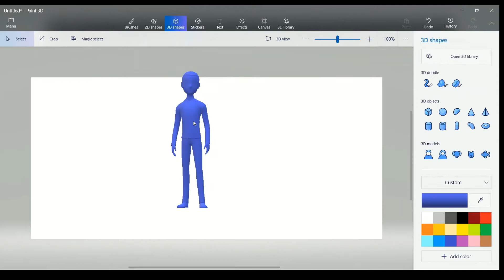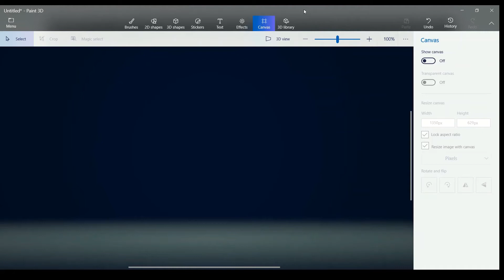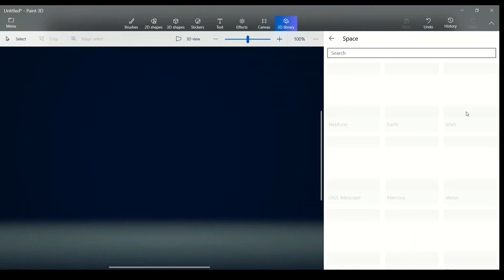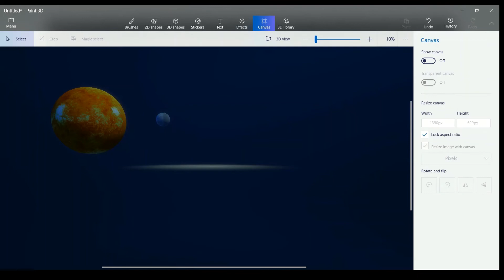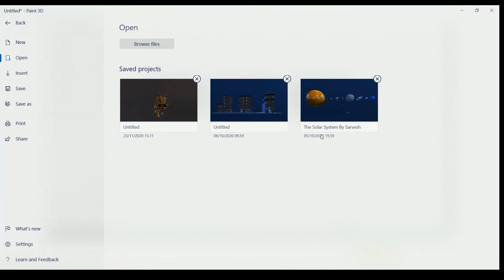Paint 3d||Team Windows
I created a solar system||Paint 3d -- explained